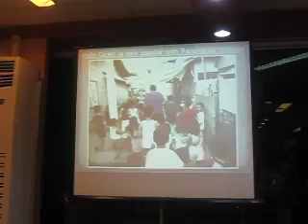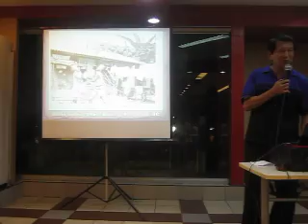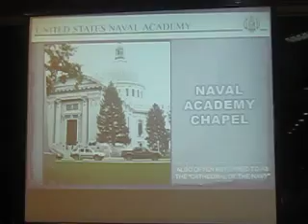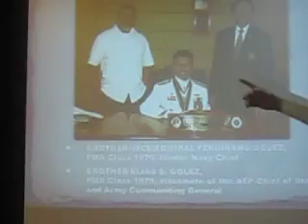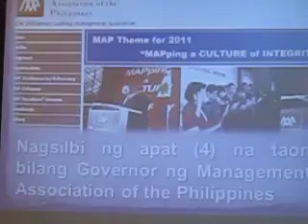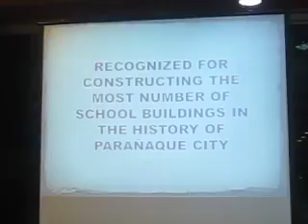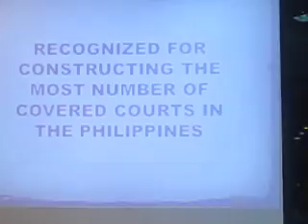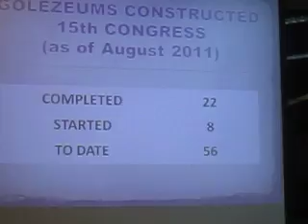Roilo Golez, Ulat sa Bayan, Tambo Group, KFC Seaside, Tambo 2 Oct 2011-1